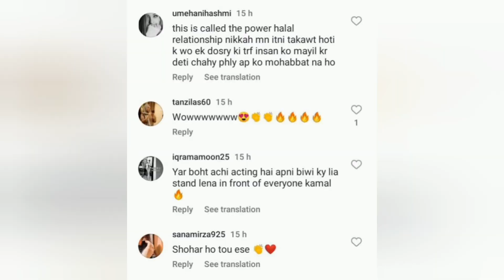People Are In Love With Fakhir From Mayi Ri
Pakistani dramas have seen many unusual stories and many issues are highlighted via these shows. The latest one is Mayi Ri on ARY Digital which is based on early age marriages and how they affect the lives of the children who are forced into it by their families. Aina Asif and Samar Abbas are playing the leads in this drama who are caught in this marriage arranged by their families and now they are facing different obstacles from Samar aka Fakhir being forced to take the place of his dad and Annie played by Aina Asif facing bullying and societal pressures to take care of the household.

Reviewit.pk

SEARCH

LATEST HAPPENINGS

Pakeeza Dar

1 comment

2 min read

In the latest development, we saw the whole family turning on Annie as she talks to a school friend of hers while Fakhir stands up for her and protects her from the onslaught. He also says that he has complete trust in Annie while Annie later thanks him and asks him to always trust her in life whatever may happen.

People are loving fakhir for what he has done while some do have reservatiosn that thsi may promote child marriage. This is how the internet is reacting to Fakhir’s actions